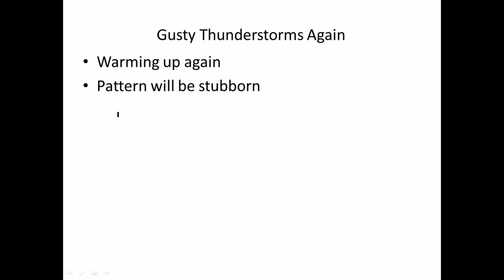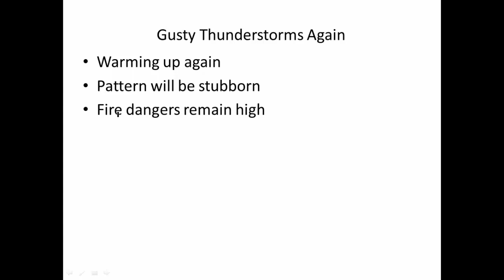Don Day Wyoming Weather Forecast: Wednesday, August 12, 2020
This is the Don Day Wyoming weather forecast for Wednesday, August 12, 2020.